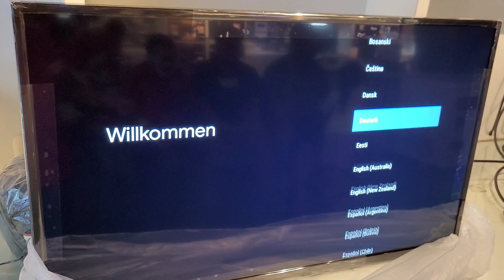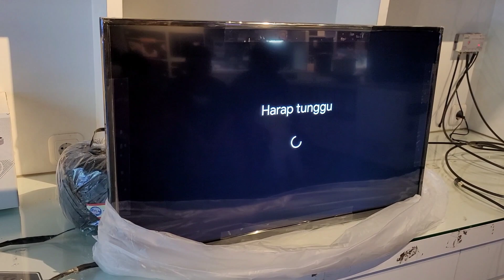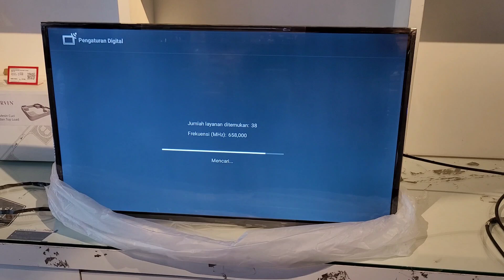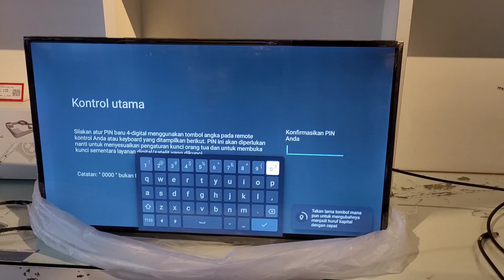Unboxing Tv 32 inchTerbaik 32LS600 TV Termahal di indonesia TERLARIS PREMIUM ANDROID TV PANASONIC